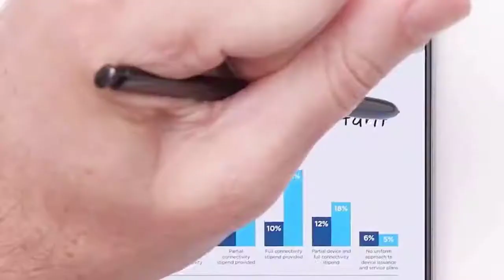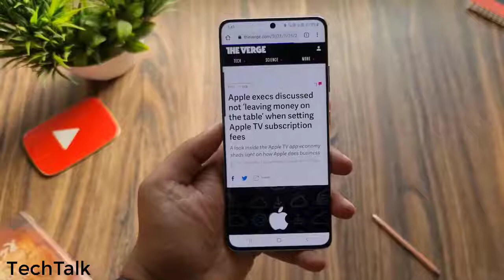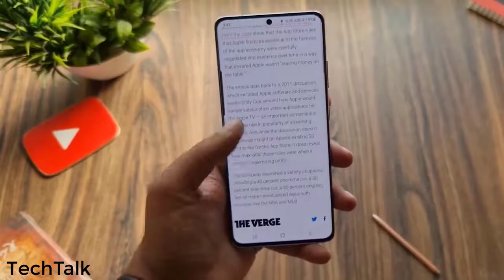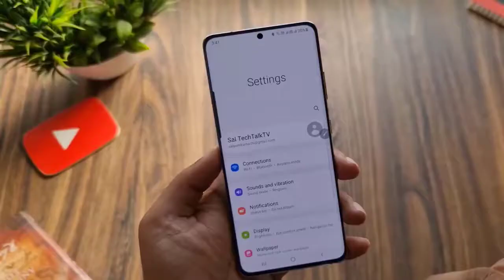Samsung Note 20 Ultra Bronze Best In The World!!